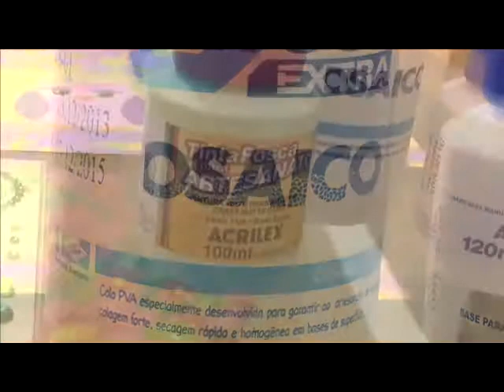Programa K.now - Caixa de Presente Decorada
Programa K.now
Aos Sábados às 12h45
TV Guará / Record News
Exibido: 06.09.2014